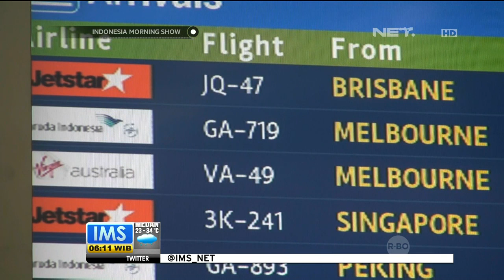Erupsi Gunung Raung, Penerbangan Indonesia Australia Dibatalkan - IMS